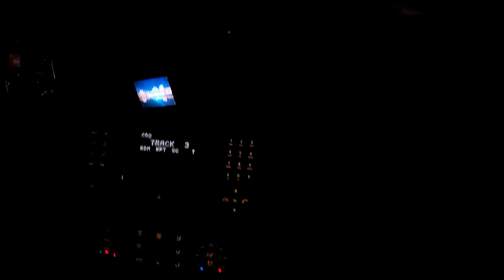нощна разходка с мерцедеса - Danna - Toi / Данна - Той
нощна разходка с мерцедеса
асенчо алфа

музика: ДАННА - ТОЙ

NOSHNTA RAZHODKA V SLIWEN I OBRATNO V SUNGURLARE ♥

CAMERA: ASEN VALENTINOV  - ASENCHOO_ALPHA
REDAKTOR: ASEN VALENTINOV  - ASENCHOO_ALPHA